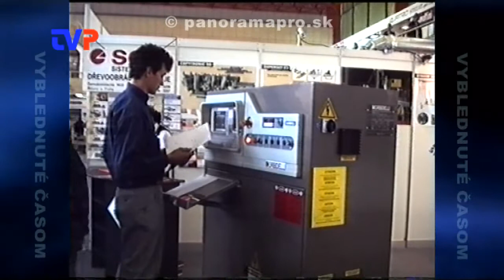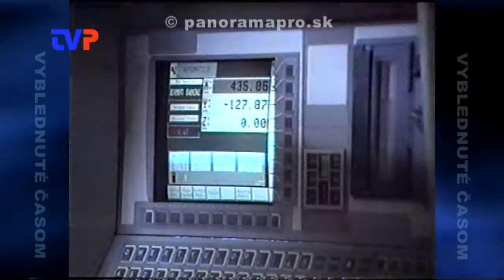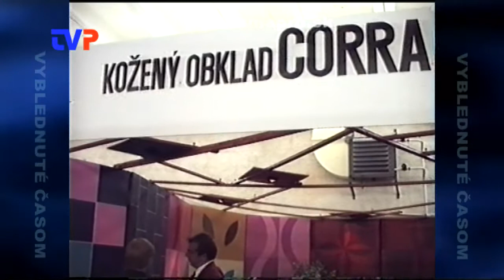Lignumexpo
Dnes sa vrátime do roku 1995 na stavebno- drevársky veľtrh do Nitry.